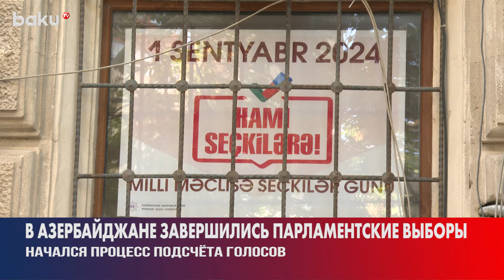В Азербайджане и Нахчыванской АР завершилось голосование на внеочередных парламентских выборах